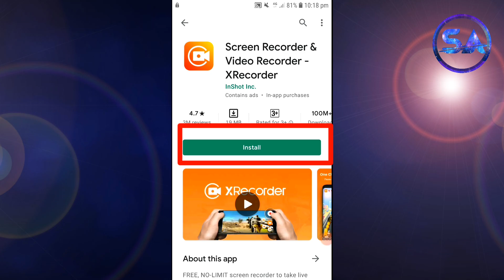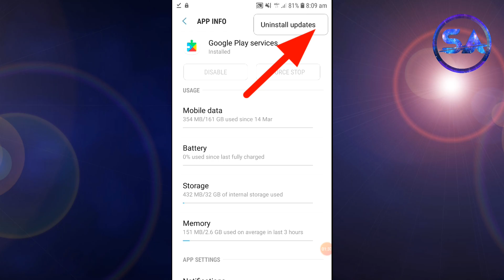How to fix play store install button not working.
In this video I will tell you How to fix play store install button not working. This is very easy method to fix install button not working google play store. Install button not working problem in play store. Install button not working.
Sadaqat Abbas.